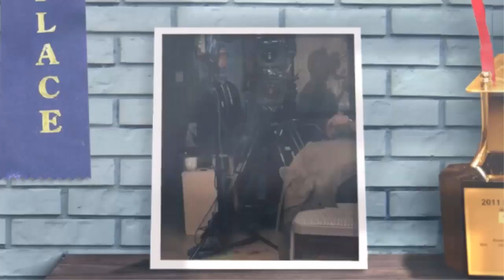WATCH !!! Tori Roloff Reveals 'LPBW' Has Begun Filming Season 13 With Baby Jackson on Episode 1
Tori Roloff Reveals 'LPBW' Has Begun Filming Season 13 With Baby Jackson on Episode 1 .

Filming for Season 13 of Little People, Big World has officially begun, which means Jackson Roloff is headed to the small screen again!!!

Although the youngest member of the Roloff family has gotten plenty of air time on social media, mama Tori Roloff recently revealed the TLC crew is back in her home which she shares with hubby Zach Roloff.

The littlest member of the Roloff clan made his debut during last season's finale, so fans are excited to see him now that he's older. Plus, everyone is hoping to get a glimpse of Audrey and Jeremy Roloff's baby girl, who is due in just a couple of weeks. In fact, the couple already have their bags packed for when the big day arrives! "We are getting down to the wire… I’m 37 weeks!!!

We finally started packing our hospital bags today just in case baby girl decides to come early," Audrey wrote with a picture of her bare bump on Instagram. "We are hoping to have a little more time to get life in order before her big debut. I feel like pregnancy just flew by and I can’t believe we are already at the end!"

This year has been particularly exciting for all of the Roloffs. In addition to the impending arrival of Jeremy and Audrey’s little girl, Matt and Amy Roloff became first-time grandparents when Jackson was born in May, and most recently, Roloff farms hosted the wedding of Molly Roloff and Joel Silvius.